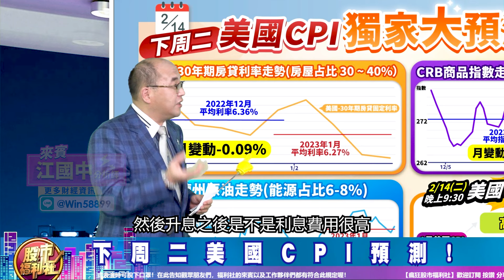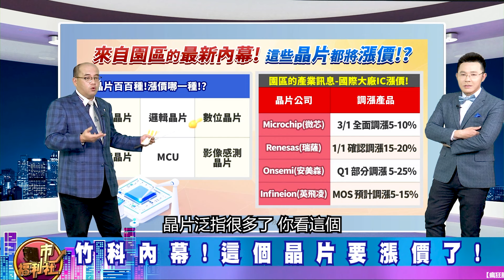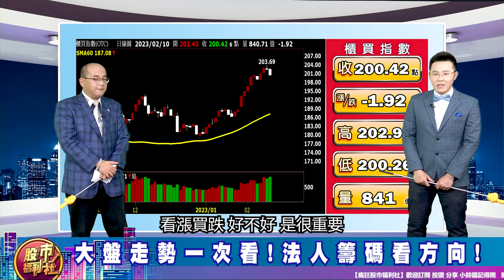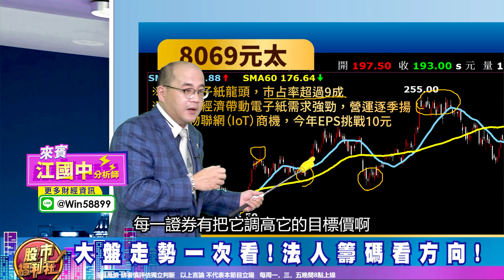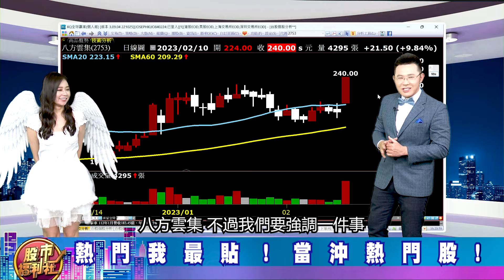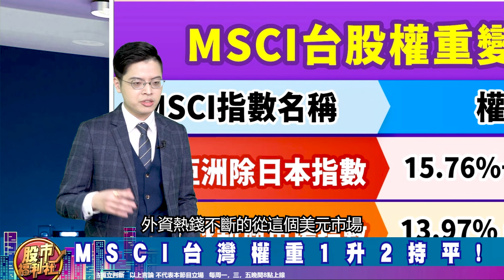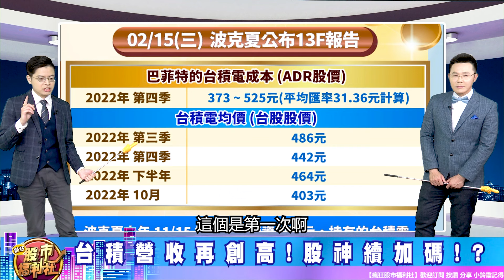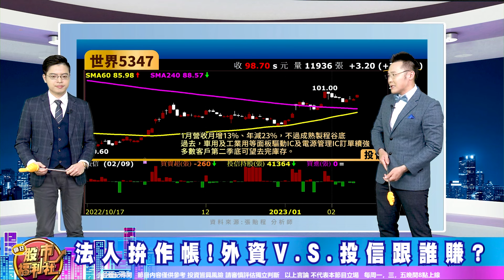【瘋狂股市福利社】用這個技術分析 到另一檔創意! 竹科內幕! 這個晶片要漲價了! 台CPI破表! 用美國CPI預測下周上萬六!? 台1月通膨率升破3%!║江國中、張貽程、謝晨彥║2023.02.10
周琬臻 (Koko)
▻來賓—
謝晨彥

章節重點：
0:00 瘋狂股市福利社ep348預告
0:37 歡迎光臨瘋狂股市福利社！
6:47 財經大頭條
28:43 熱門我最貼
37:51 股市甜甜圈 焦點股幫你圈！

節目內容：
★ 財經大頭條
☆ 下周二美國CPI預測!
☆ 竹科內幕!這個晶片要漲價了!
☆ 大盤走勢一次看!法人籌碼看方向!
☆ 用這個技術分析  買到另一檔創意!
★ 熱門我最貼
★ 股市甜甜圈 焦點股幫你圈！
☆ MSCI台灣權重1升2持平!
☆ 福利社早預測!創意大漲128%!
☆ 台積營收再創高!股神續加碼!?
☆ 法人拚作帳!外資V.S.投信跟誰賺?
歡迎加入福利社的LINE、TELEGRAM與FACEBOOK♥️
★瘋狂股市福利社☆Facebook★
★瘋狂股市福利社☆TELEGRAM★